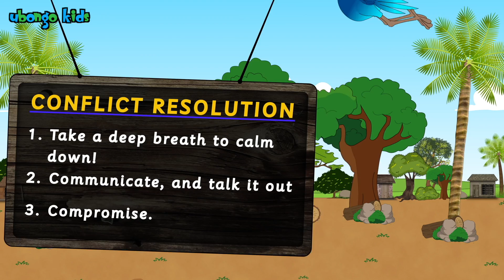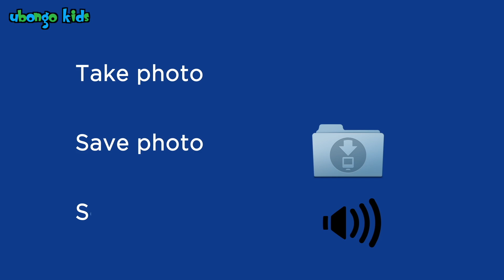Learn About Coding and Conflict Resolution! | Ubongo Kids | African Educational Cartoons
Learn about how understanding patterns can help you learn how to code and potentially resolve conflicts in your life through this video from Ubongo Kids!

Ubongo Kids is an animated educational TV series produced in Tanzania, which helps kids find the fun in learning. Edutainment, made in Africa, for Africa. More about Ubongo Kids

Watch Ubongo Kids on TV:
TANZANIA: Sat. & Sun. at 9:30am on TBC1
KENYA: Sat. at 9am on Citizen TV Kenya
RWANDA: Sat. at 9am on RTV